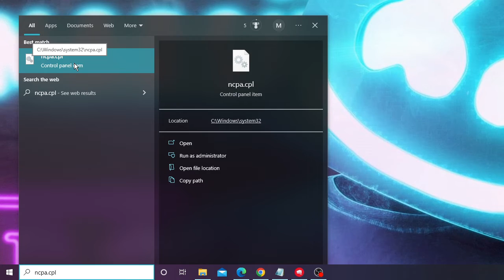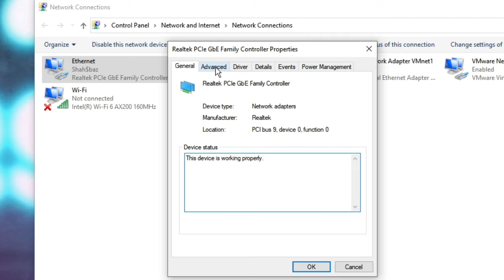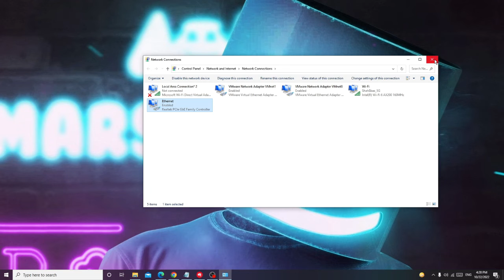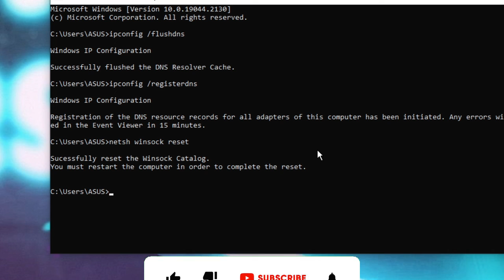How to Fix DNS Server Not Responding On Windows 11/10/7/ | Wi Fi or Ethernet Connection (2022)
This video will help you to fix DNS issues like DNS isn't responding or Internet not responding issues on Windows PC and Laptop.

►Google DNS
Preferred Server Address - 8.8.8.8
Alternate Server Address - 8.8.4.4

►Cloudflare DNS
Preferred Server Address - 1.1.1.1
Alternate Server Address - 1.0.0.1

►CMD Network Commands
ipconfig /flushdns
ipconfig /registerdns

►Timestamps
00:00 - Intro
00:30 - Solution 1  Diagnose Network Connection
01:10 - Solution 2 Change Network Address Value
01:49 - Solution 3  Change DNS Server Address
02:30 - Solution 4  Disable/Enable Network Adapter
02:45 - Solution 5  Run Network Commands

☑ Watched the video!
☐ Liked?

►(Related Queries)
How do you fix a DNS server that's not responding?
How do you reset your DNS server?